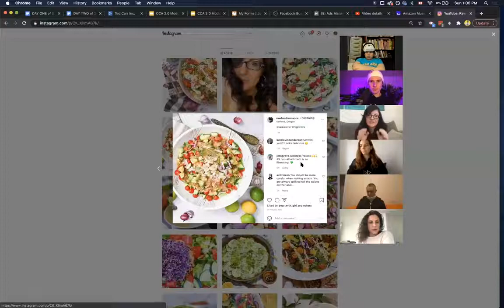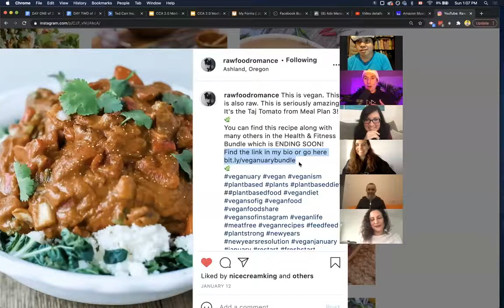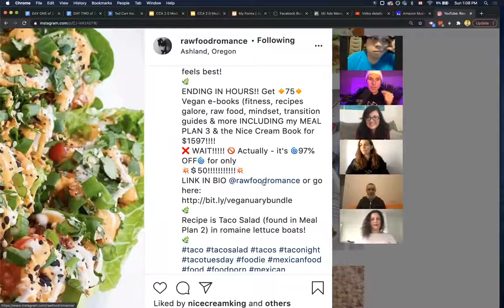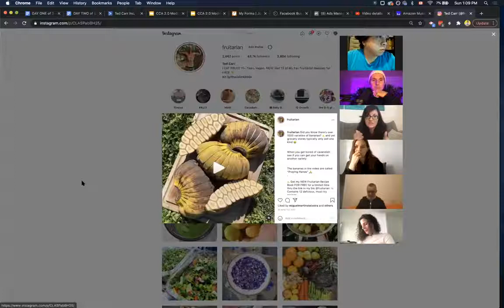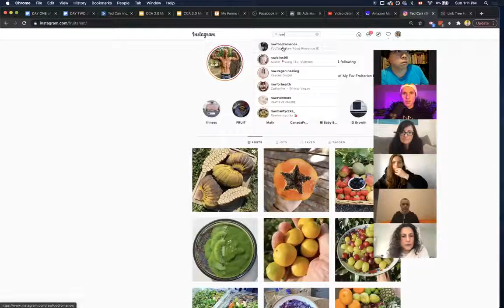How We Make Money Using Instagram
Book a free call with me or my team and we may be able to help jump start your Vegan Instagram business